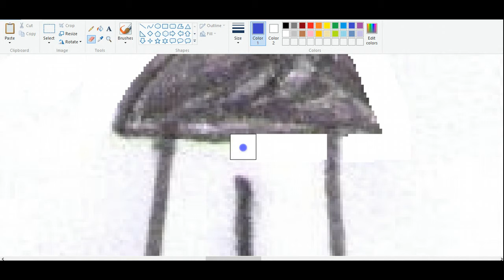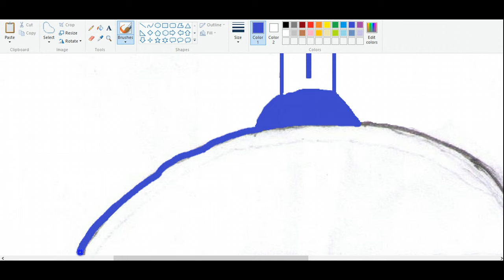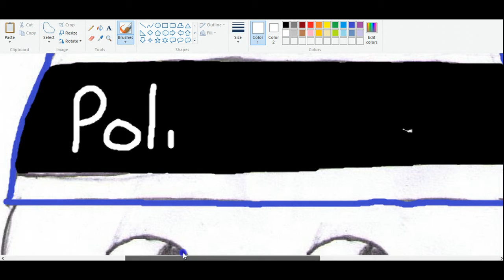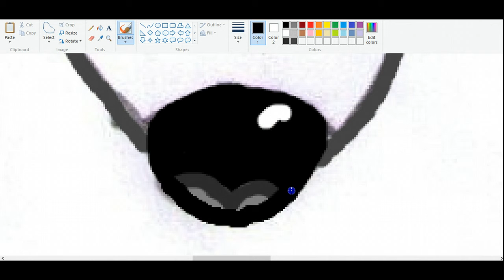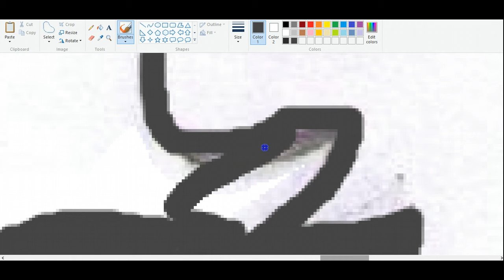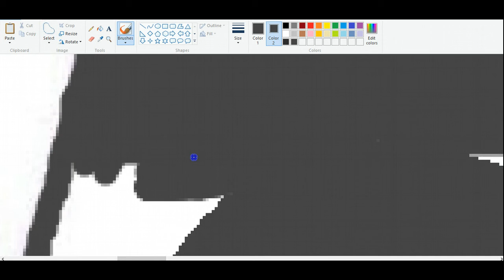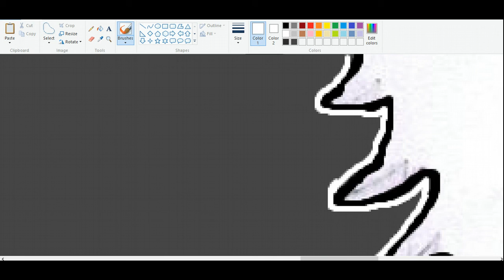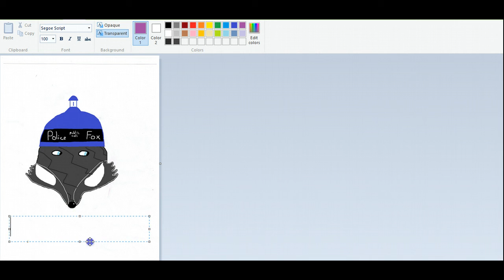SpeedPaint - Tardis Fox - My First Profile Pic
YAY MY VERY FIRST I WILL ADD ADUDIO BYE ~tardisfox